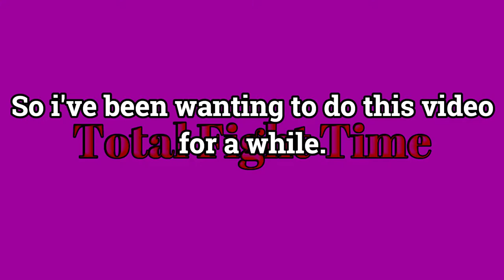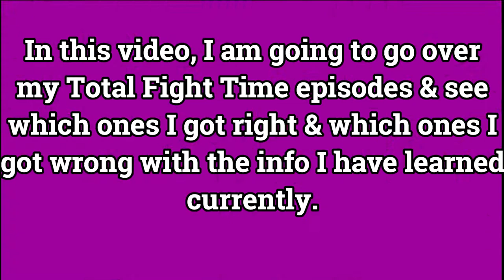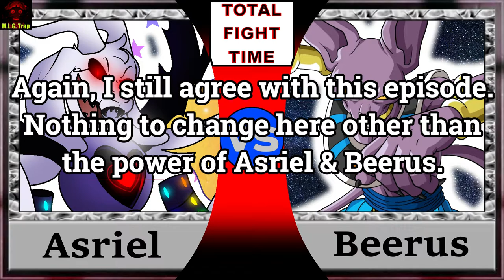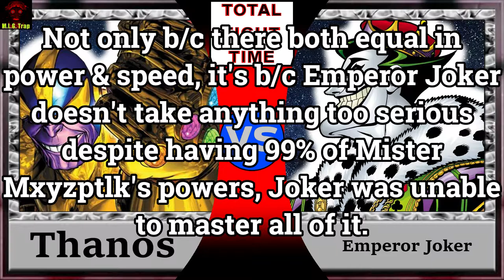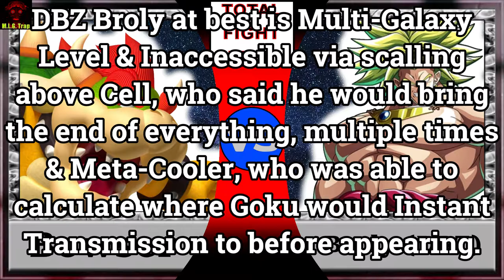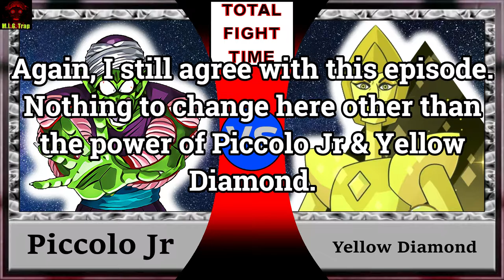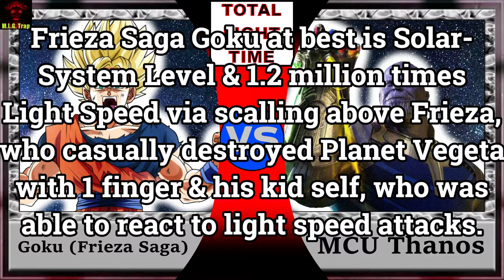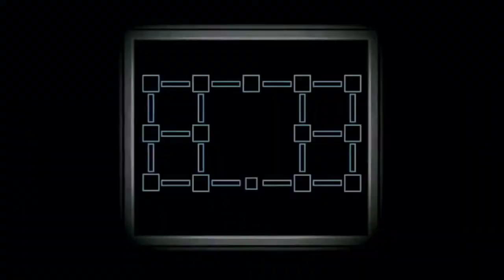Quick Fixer Upper! Total Fight Time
This is a video where I go over different episodes of my verses series.